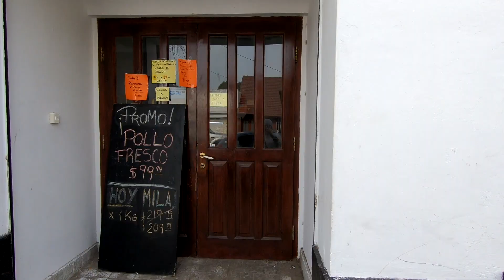Какая Ситуация С Коронавирусом Через 135 Дней Карантина В Аргентине.Как Мы живем В Карантин.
Аргентина уже 135 дней находится на карантине.Вначале это был превентивный карантин. Сейчас просто карантин. Разные провинции или области в Аргентине находятся на разных стадиях или фазах карантина. Самая тяжелая фаза - это первая фаза. Дальше по нарастающей идут фазы послабления карантина. Пятая фаза карантина - это последняя фаза, за ней идёт отмена карантина.
Это моё второе видео о карантине в Аргентине. Я очень надеялась, что карантин быстро закончится, как и обещало правительство. Потому как вначале говорили,что необходимо подготовиться и в конце мая в любом случае карантин отменят. Но у нас уже начало августа, а карантин по прежнему в Аргентине.
Все уже очень устали от этого карантина. Скорее всего,что он не закончится раньше весны-лета. В моем видео показываю и рассказываю немного о том, как мы живем в самый длинный карантин в мире.
Я живу больше 5 лет в Аргентине. Замужем за аргентинцем. Работаю портнихой в моем маленьком ателье. Муж архитектор.
В свободное от работы время снимаю видео о жизни в Аргентине. Моменты моей жизни,адаптации в Аргентине. Кулинарные аргентинские рецепты.
Показываю особенности аргентинского менталитета.
Бытовые моменты аргентинской жизни.

Если есть вопросы о Аргентине,то пишите Ваши вопросы под видео.
Отвечаю под видео,если ответ небольшой.
Если ответ большой,то сниму видео на тему Вашего вопроса.